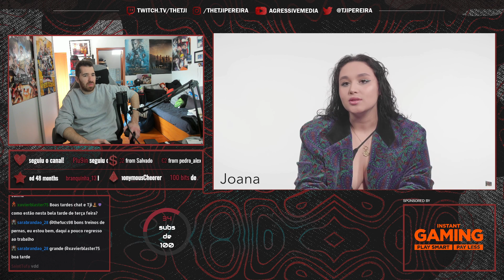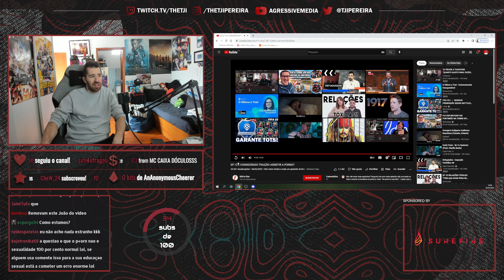TJI REAGE A GLÓRIA DIAS "É CONSIDERADO TRAIÇÃO ASSISTIR A PORNO?"